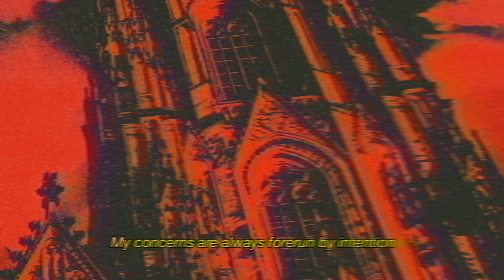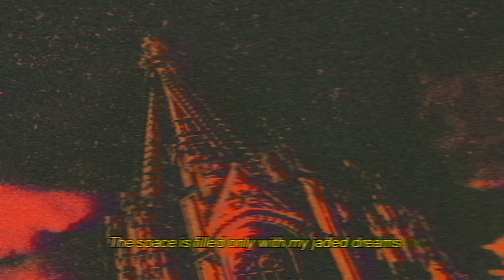SEIN - Spiral End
Assurd records, Callisto records, Indelirium records, dingleberry records
Music and Lyrics written and drums performed by Francesco Begotti at Deep Sound Recording Studio, IT.
Music written and guitars recorded by Emanuele Barban.
Bass recorded by Nicolò Gerotto.
Vocals by Sebastiano Busato.
Guest Solo by Nicolò Gerotto.
Mixed and mastered by Giovanni Pezzato at Alter. Recording Studio, IT.
SEIN Logo by Christophe Szpajdel.

SEIN is a swedish death metal band from Venice, Italy.